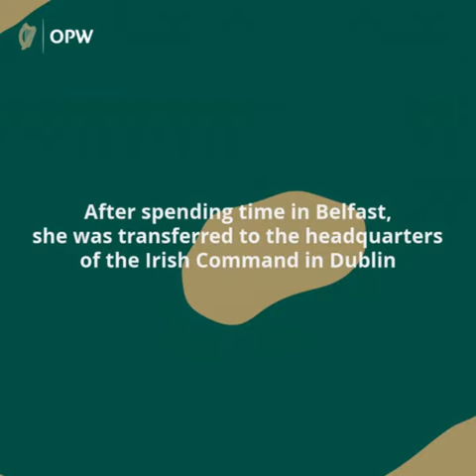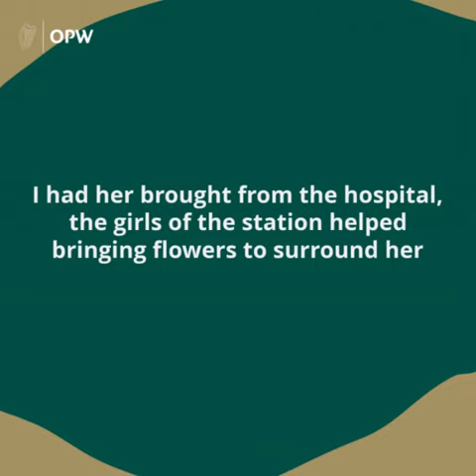Grangegorman Military Cemetery, Dublin, Ireland, A Love Story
@phoenixpark This Valentine’s Day, remember the life of May Westwell in this short video. She died in tragic circumstances in 1918, much to the heartbreak of her family and comrades. She is was laid to rest in Grangegorman Military Cemetery, the largest military cemetery in Ireland, a stone’s throw from the landmark Phoenix Park.